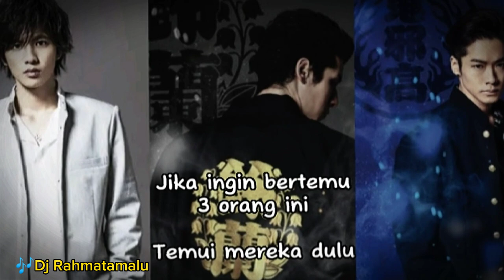Jedag Jedug & Slowmotion || High&Low + Judul 🎶Dj Backsound Vidio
Selamat menikmati vidio dari mimin ya || Support mimin dengan cara klik tombol